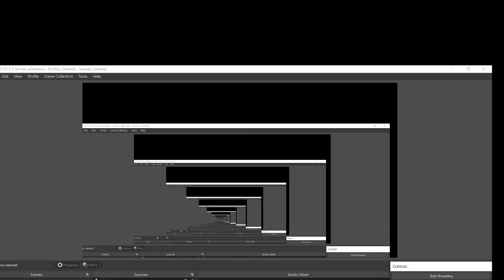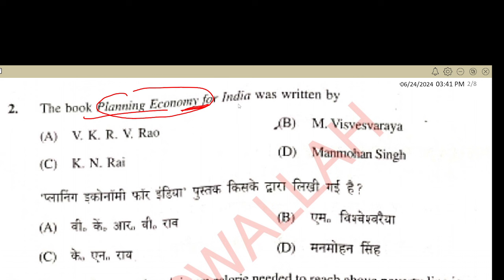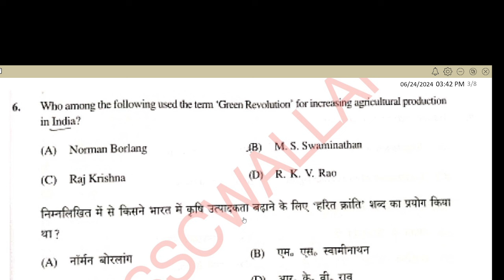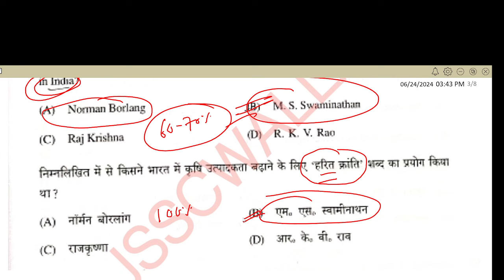ECONOMICS का प्रश्न जो JPSC में आज पूछा गया ह !! 80% प्रश्न कराया गया ह आप खुद देख लो PROOF